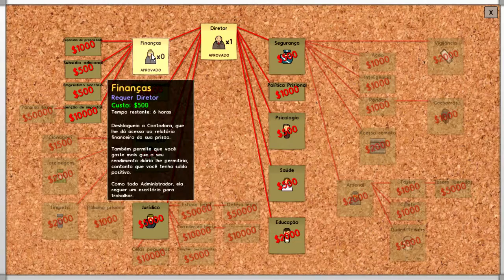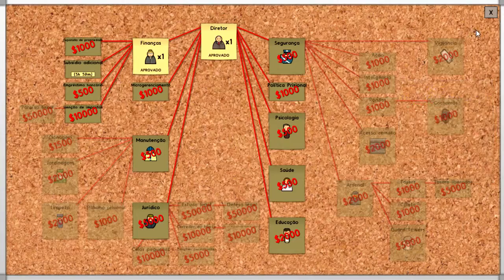Let's Play - Prison Architect #3: Primeiros Detentos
3ª parte do meu gameplay no jogo Prison Architect.